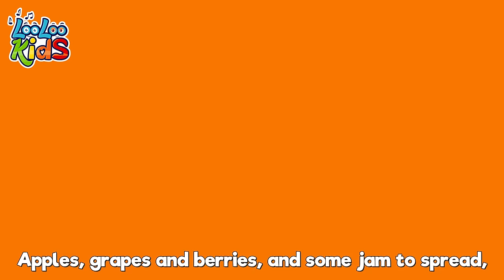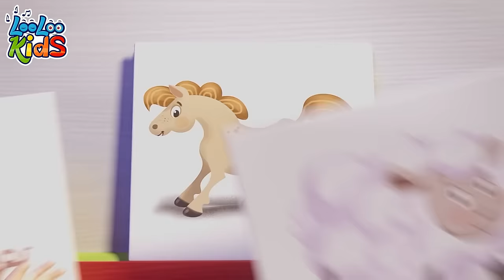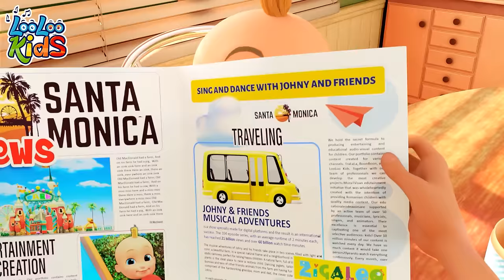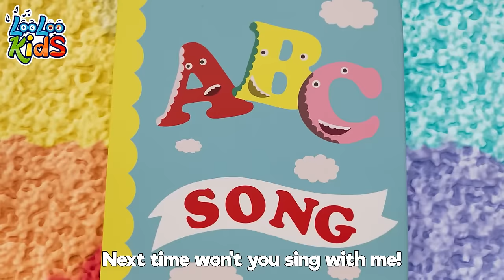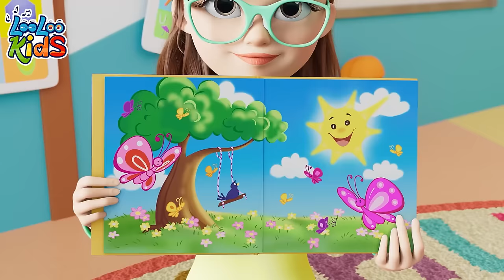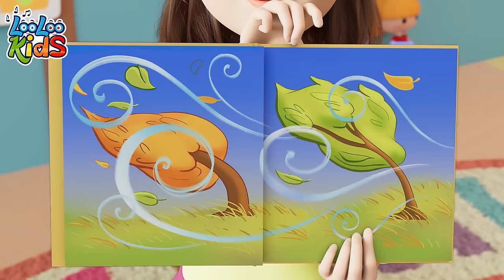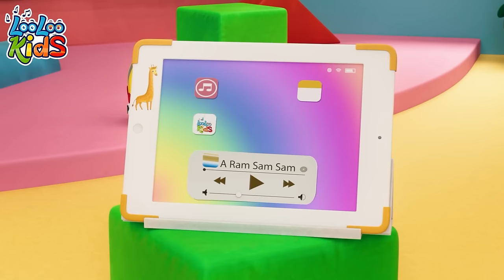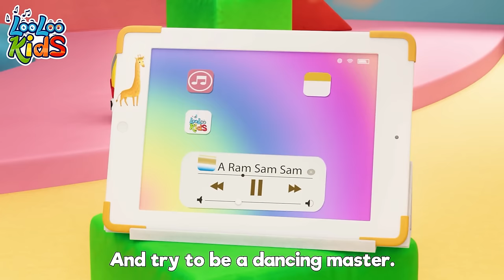Under a Button 🎵 Classic & New Children's Songs Compilation | LooLoo Kids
00:00:00 - Under a Button
00:01:29 - Five Little Monkeys
00:03:45 - Five Little Ducks old
00:05:35 - ChooChooWah
00:09:05 - Cock-a-Doodle-Doo
00:10:31 - Number_Song
00:12:29 - The Helpful Little Girl
00:14:01 - Rock-a-bye_Baby_
00:16:05 - Two Little Dickie Bird
00:17:54 - Down in The Jungle
00:20:28 - Ten in a Bed
00:22:55 - She be Coming Round the Mountain
00:25:00 - Tickle Time
00:27:03 - A Ram Sam sam
00:29:41 - Break the Pinata
00:31:57 - One Potato, Two Potatoes
00:33:40 - My_Little_Bee
00:35:21 - Toy Song
00:38:01 - The Finger Family
00:40:06 - Funny Face Song
00:42:33 - Zigaloo
00:44:55 - Going To The Market
00:47:01 - Bunny_Hop
00:49:22 - Lollipop
00:52:29 - If You Happy and You Know It
00:54:09 - Mommy is Walking to the Mark
00:56:04 - Are We There Yet
00:59:28 - Looby Loo
01:01:39 - Humpty Dumpty
01:03:24 - Animal Sounds (2)
01:05:32 - Vegetables Song
01:08:20 - The Wheels On The Bus
01:10:25 - Ice_Cream
01:13:26 - Zigaloo
01:15:47 - Samba Dance
01:17:36 - Shapes
01:20:58 - Baa Baa Black Sheep
01:22:50 - Polly, Put the Kettle
01:24:37 - The_Farmer_in_the_Dell
01:26:35 - Jack_and_Jill
01:29:06 - Mister Cat
01:31:46 - Little Chicks
01:33:22 - Hot Cross Buns
01:34:38 - Hello Song
01:37:27 - Pussy Cat, Pussy Cat
01:38:58 - Chocolate
01:40:54 - Rig-a-Jig-Jig_
01:42:29 - One big family
01:44:29 - Drawing Song
01:46:03 - Old MacDonald
01:47:21 - Three Little Kitten
01:49:44 - Seven Continents
01:51:42 - Bunny Hop
01:52:49 - London Bridge Is Falling Down
01:54:32 - Head,_Shoulders,_Knees_and_Toes_
01:55:59 - Manners Song
01:59:00 - Round_and_round
02:01:03 - Musical Instruments
02:03:33 - A_Little_Teapot
02:04:48 - Sweet Dreams and Good Night
02:06:50 - The_Farmer_in_the_Field
02:08:43 - Wake_Up,_Pinky_Pig
02:10:00 - Who Took The cookies
02:12:05 - My Donkey
02:13:26 - Old MacDonald Had a Farm
02:14:45 - Five_Little_Friends
02:16:47 - Baby_Shark_old_season
02:18:29 - Baby shark
02:20:20 - The_Ants_Go_Marching_
02:22:20 - ABC
02:23:40 - Miss daisy moo cow
02:25:51 - Bath song
02:28:10 - One,_Two,_Buckle_My_Shoe_
02:29:09 - Gossey Gander
02:30:45 - When i am Upset
02:33:06 - A Flower In My Garden
02:34:35 - He got the whole world
02:36:45 - Little Bo-Peep
02:38:26 - The Finger Family
02:40:18 - Down By The Bay
02:42:05 - Hey Diddle Diddle
02:43:40 - Skidamarink
02:45:14 - Happy Birthday
02:46:48 - My friend Lola
02:48:18 - Five Little Speckled Frogs
02:50:33 - Apples and Bananas
02:53:21 - Wash you hands
02:55:20 - Colors
02:59:27 - Rain, Rain Go Away
03:01:43 - Barber, barber, cut my hair
03:03:44 - Five_Little_Monkeys
03:06:00 - Weather
03:08:59 - Playing in the Backyard
03:11:07 - A Ram Sam Sam (2)
03:13:42 - Musical Instruments
03:16:03 - This Little Piggy
03:17:50 - This is the way
03:20:00 - Emotion Song
03:22:26 - Seven Days
03:24:24 - A Sailor Went to sea
03:27:33 - The Little Green Frog
03:29:35 - Ten in bed
03:32:07 - Five Little Ducks
03:33:56 - Row, Row, Row Your Boat
03:35:52 - Phonics
03:38:09 - Pin Pon
03:39:57 - Hide and Seek
03:43:08 - One_Little_Finger_old_season
03:45:33 - Baa,_Baa,_Black_Sheep_
03:46:42 - The Muffin Man
03:48:38 - There is a happy little duck
03:50:53 - YankeeDoodle
03:52:38 - Mary_Had a Little Lamb
03:54:48 - Pat-a-Cake
03:55:45 - Fly a Kite
03:59:28 - Vehicles
04:01:53 - Cupcake Song
04:04:27 - Johny Johny Yes Papa Johny
04:06:10 - Once_I_Caught_a_Fish_Alive
04:08:08 - One Little Finger